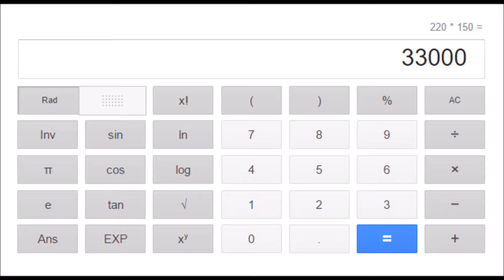Meilleure league sur COC ? 400 000 de chaque par attaque !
Comment avoir 400 000 de chaque sur clash of clan par attaque !
Présentation de la meilleure league de farm sur clash !